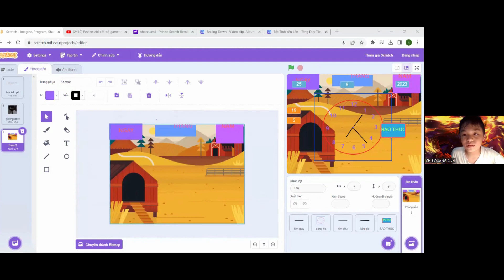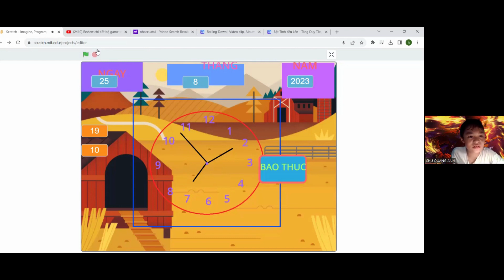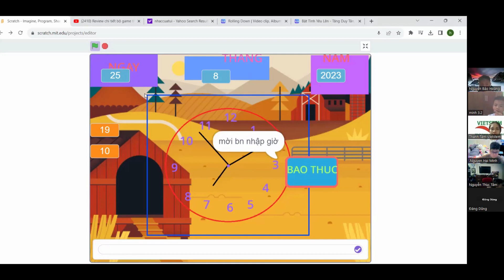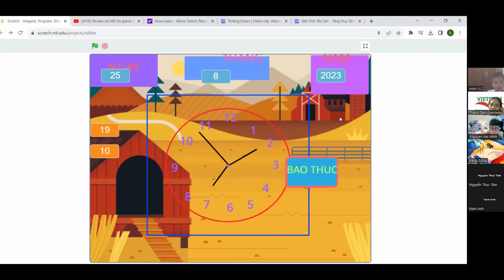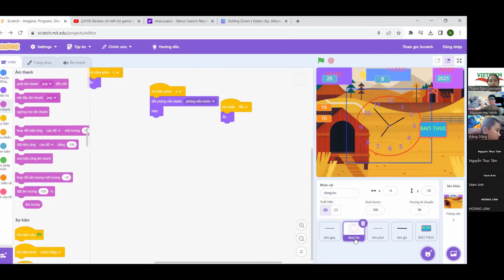Đồng Hồ - Chu Quang Anh - Lớp Lập trình với Scratch VS345